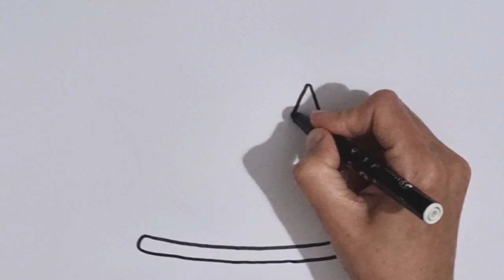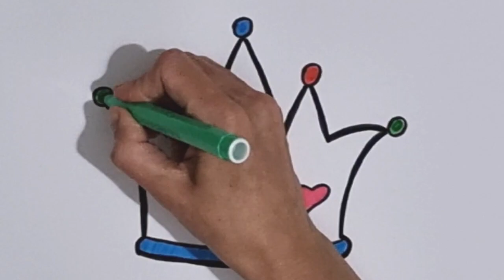PRINCESS CROWN DRAWING STEP BY STEP | HOW TO DRAW CROWN | EASY PAINTING, COLORING FOR KIDS, TODDLERS